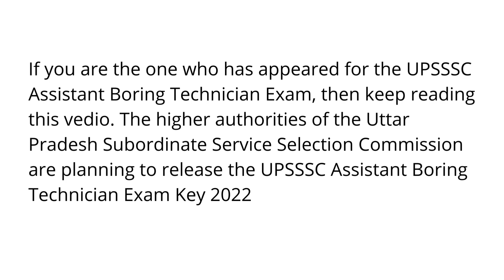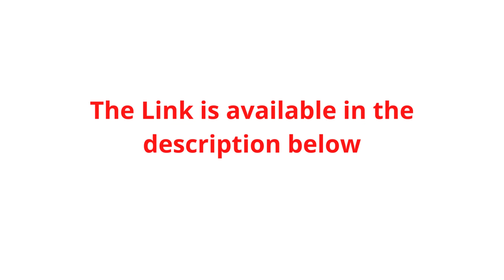UPSSSC Assistant Boring Technician Final Answer Key 2022 PDF (Released)